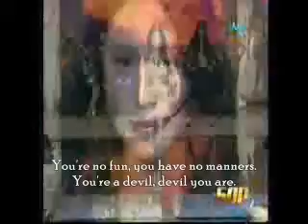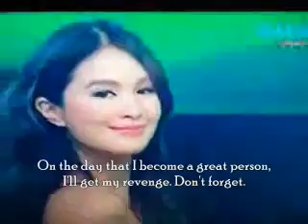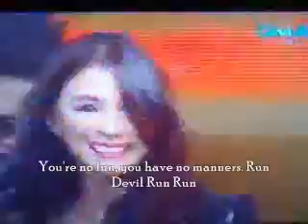HEART EVANGELISTA "Run Devil Run" by SNSD w/ english sub